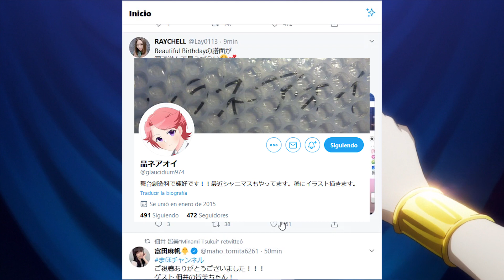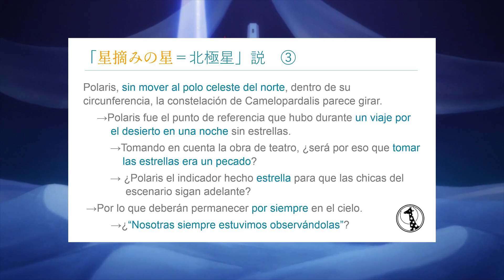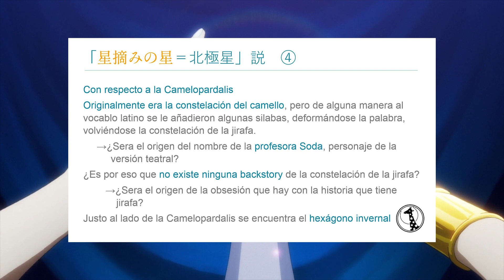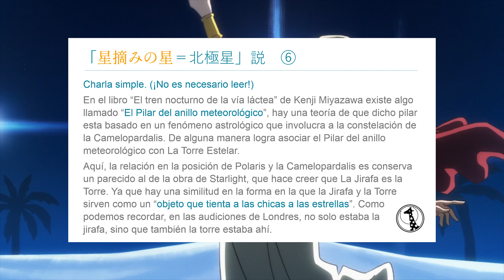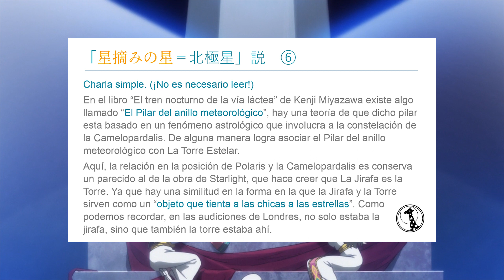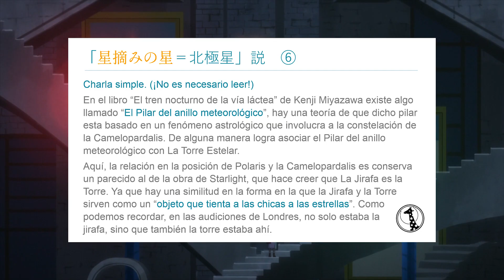¿Las Estrellas de Starlight son Polaris? - TEORÍA REVUE STARLIGHT (w/Eng subs)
Bienvenidos nuevamente a otro video, ahora hablaremos de como las estrellas de Starlight son la estrella Polaris, disfrutenlo y espero que sea de su agrado.